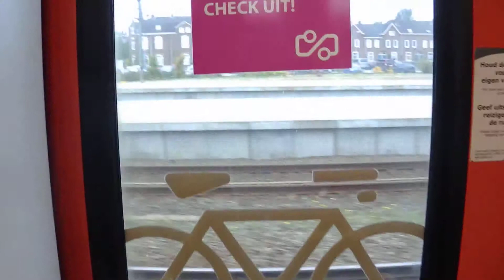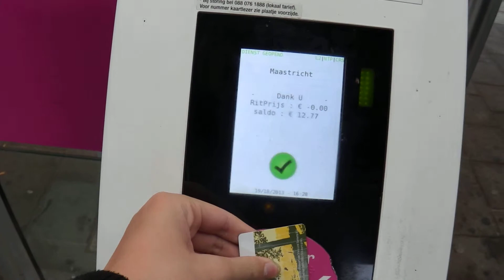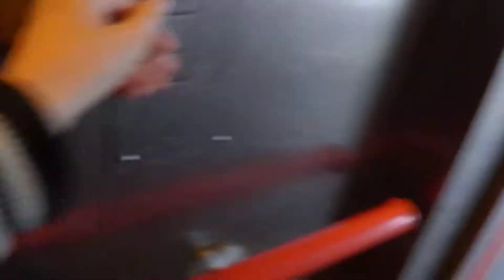Going out of Veolia E-GTW 503 @ Railroad Station Maastricht